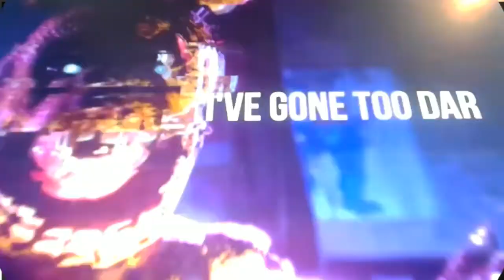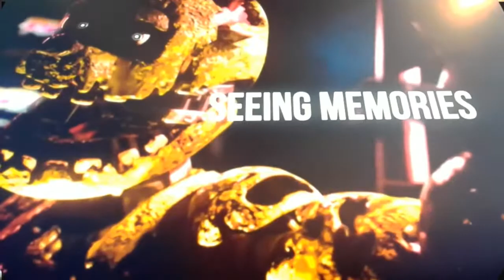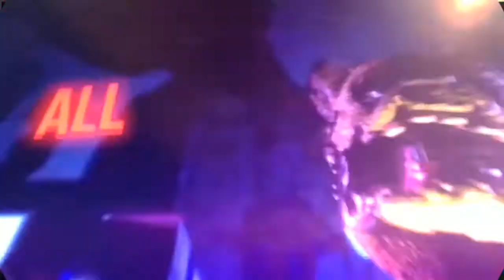Afton Family Remix/Cover by APAngryPiggy covered by me Credit's to APAngryPiggy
I Covered Afton Family Remix by APAngryPiggy and this is what it is like Hope you enjoy

Sorry guy's for the comment's YouTube has bugged and it is not letting me turn them on
APAngryPiggy -@APAngryPiggy

Lunatic Hugo -@LunaticHugo